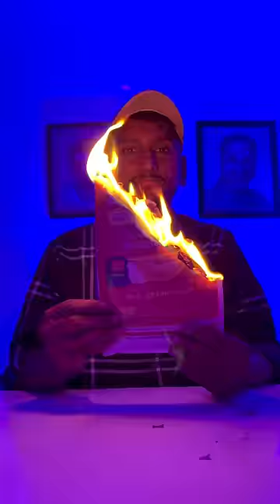Esko kon kon janta hee ??😱😱